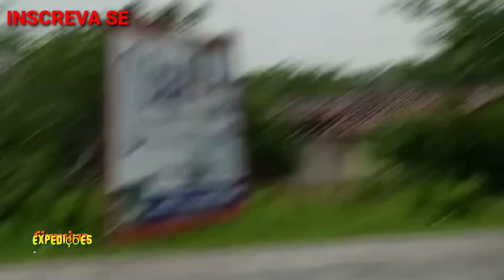CHUVA FORTE NO CEARÁ HOJE 09.05.22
Quem Puder e Quiser ajudar meu Canal   PIX 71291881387